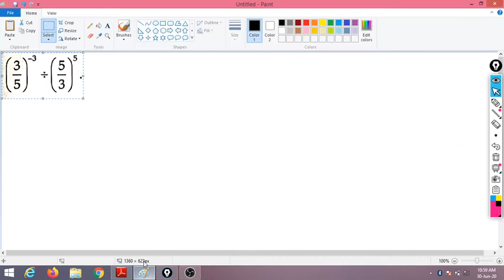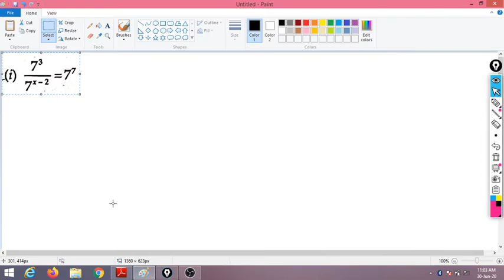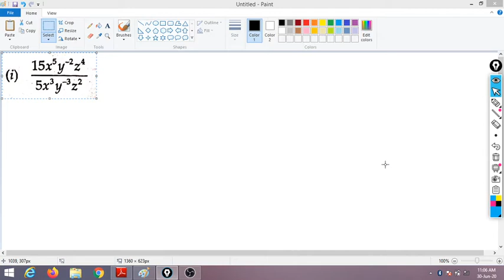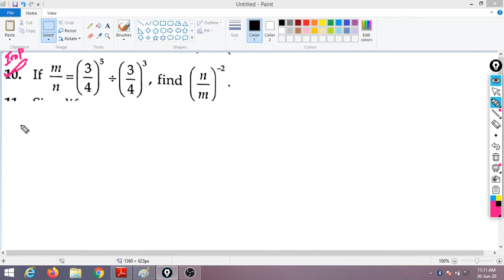Cbse Class 8 maths cordova exponents lecture 5